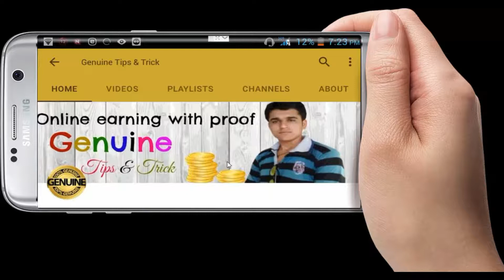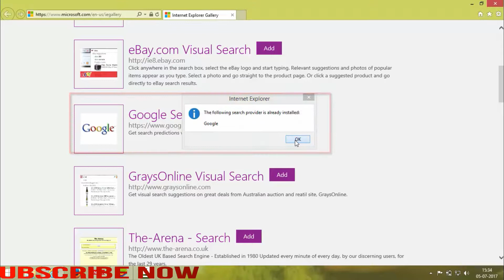internet explorer me google ko default search engine kaise banae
hello dosto me is video m aapko yh btane waala hun ki aap kaise internet explorer me google ko default search engine bna skte ho.

FROM GENUINE T.T --- DINESH SUTHAR --- APPOLOGICIAN
ID-- DKBOSS@6676